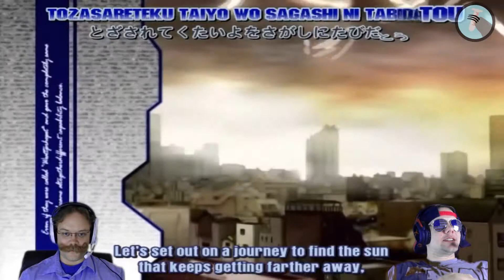TLS - We watched it so you don't have to: Skelter + Heaven OVA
Jammer and ProudoMyBeef find another "quality" ova to watch called 'Skelter + Heaven' We really did our best to make it somewhat entertaining to watch, but this is possibly a worse OVA than Mars of Destruction. Or send us your recommendation. The good news is, if you start at the bottom there is no where to go but up!